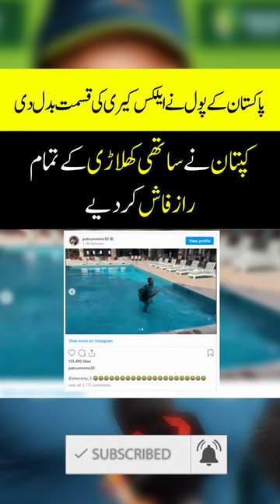Alex Carey hilariously falls into swimming pool in Karachi hotel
Pat Cummins jokingly commented on Australian Cricketer Alex Carey that a fall in a swimming pool in Pakistan changed his fate.